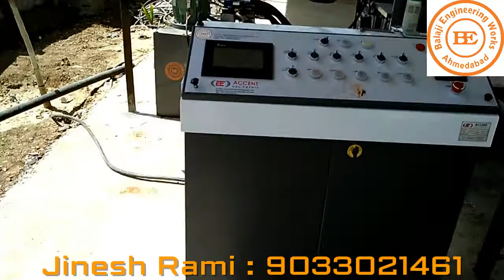Fly Ash Bricks Machine Setup Video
Balaji Engineering Works
Jinesh Rami